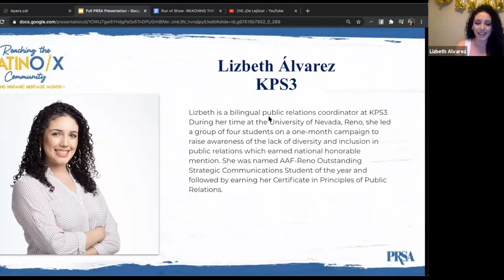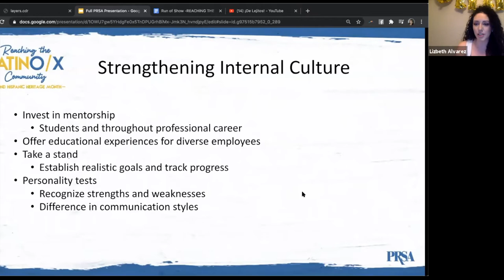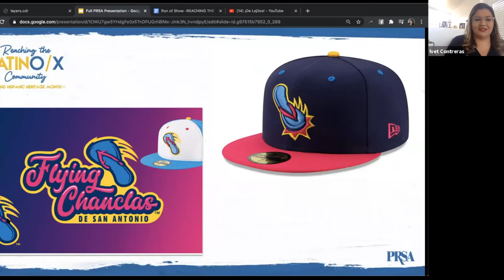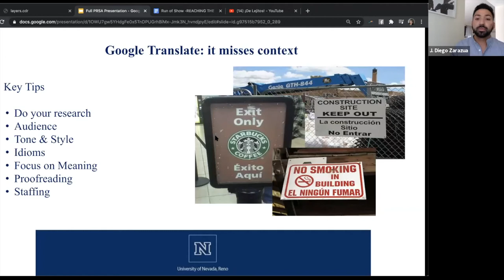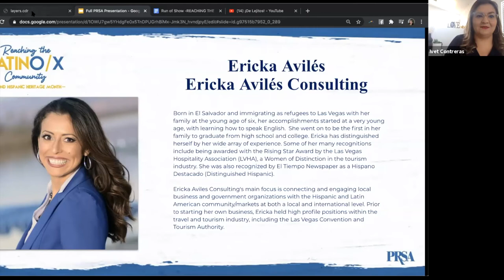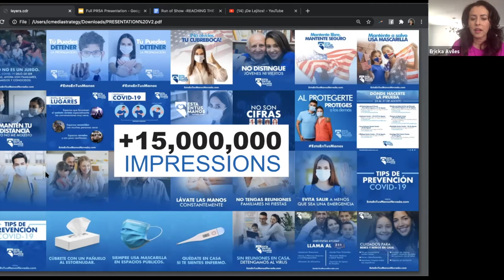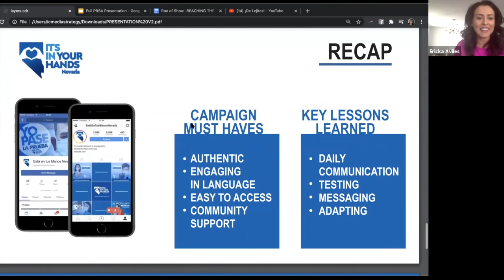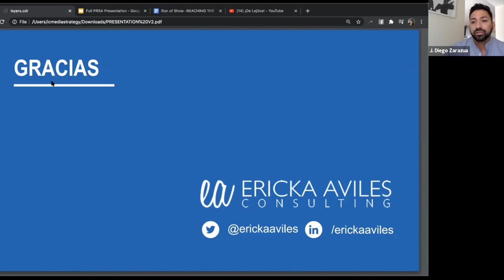Reaching the Latino/x Community Beyond Hispanic Heritage Month